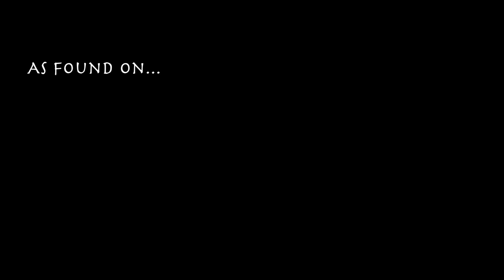Skydio 2 flies with Elephants at IMIRE - Rhino and Wildlife Conservation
A first, brief morning flight spent out with the Elephants at Imire. Flying with the Skydio 2 in Africa, Zimbabwe.